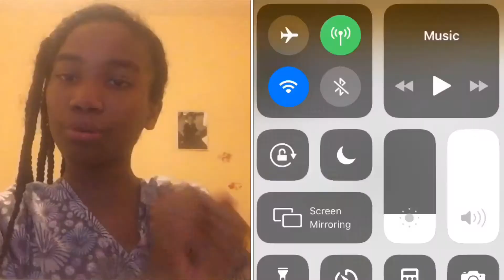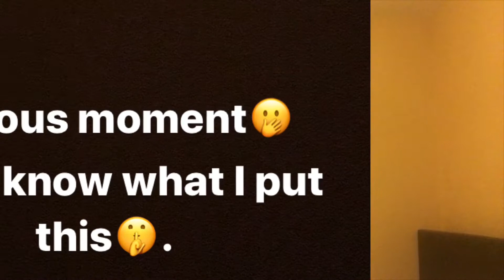How Parents Be When They Wake They Kids Up For School And They Kids Don’t Listen